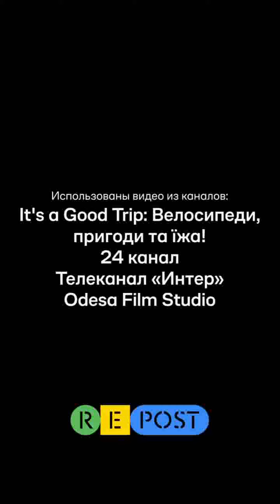Украина, город Мариуполь 2021 2023 год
Ukraine, city of Mariupol, 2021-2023